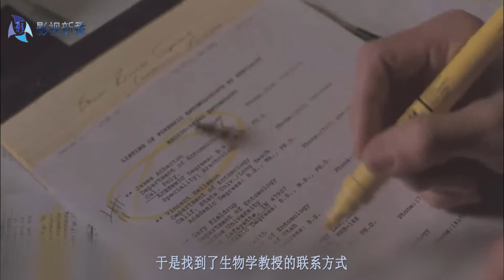几分钟看完怪物惊悚片《小魔星》，远古蜘蛛肆虐小镇人类危在旦夕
《小魔煞》一部怪物惊悚片，一只来自丛林的远古蜘蛛,经历了一连串的巧合波折后,来到了人类小镇.原来安宁的小镇,却因为它的小蜘蛛群出现而陷入危机,镇上的居民要如何消灭它们呢